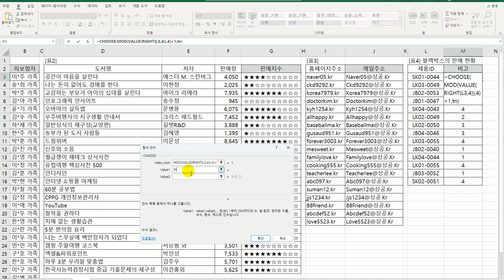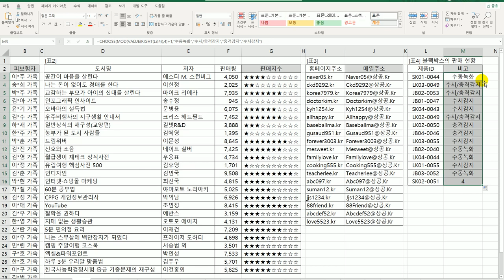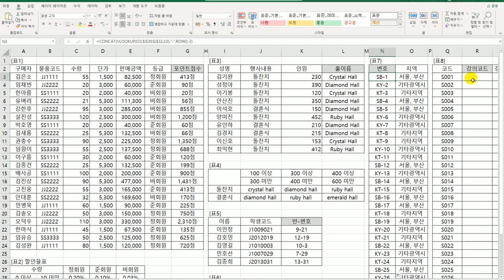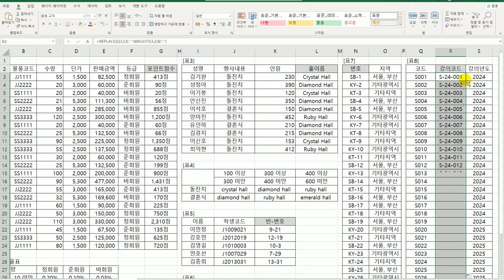[컴활1급실기] 엑셀_11 텍스트 함수